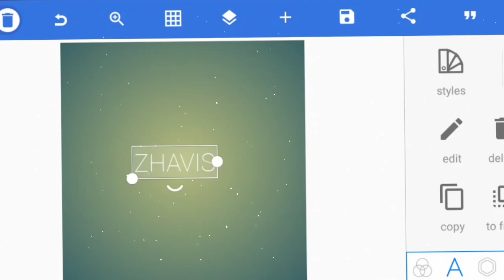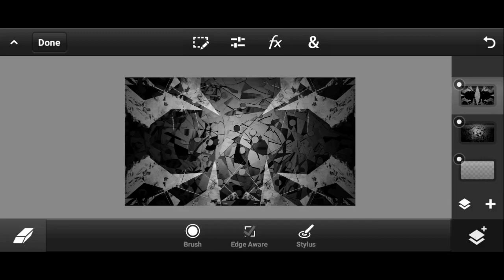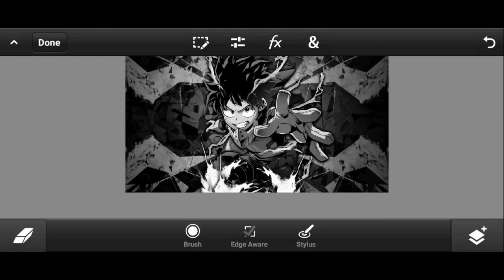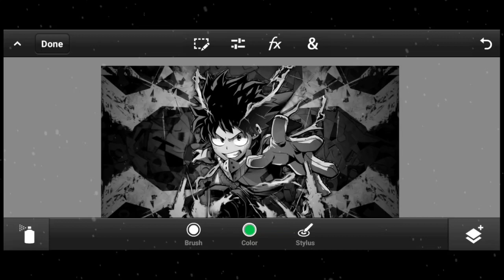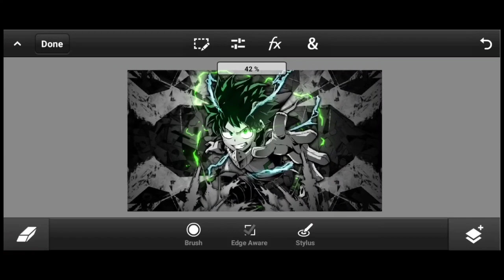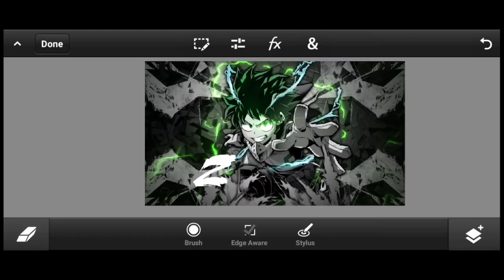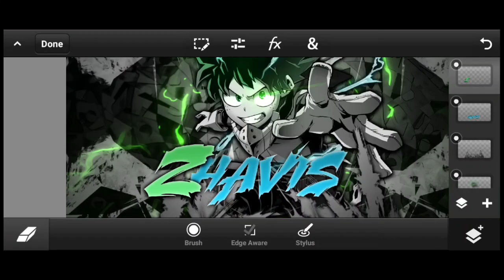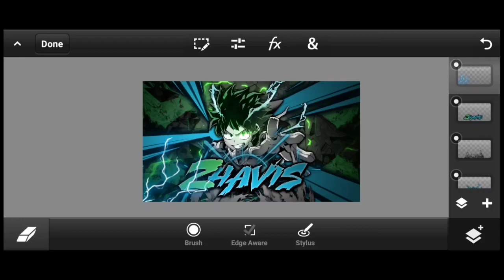TUTORIAL | GFX LOGO ANIME | PS TOUCH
Bah

Gue buat tutor nya yang menurut gue gampang dan gak terlalu susah, (menurut gue) mohon maaf bila ada TEXT yg salah dan maaf kalau TEXT nya agak ngawur

Apk Used :

-PS cc
-Pixellab
-Alight Motion

[ TAG ]